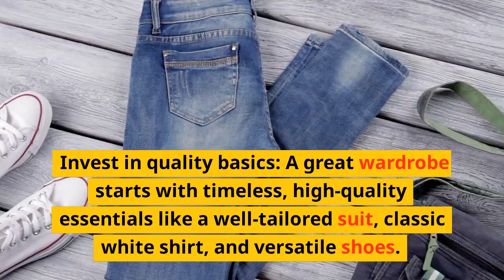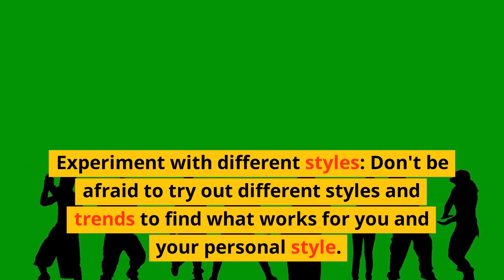"10 Timeless Men's Fashion Secrets That Will Change Your Style Forever"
If you're looking to upgrade your style game, look no further than these 10 timeless men's fashion secrets. In this video, we'll be revealing the insider tips and tricks that every stylish man should know. From the perfect fit to the right accessories, we'll show you how to look your best every day. Watch now to discover the secrets that will change your style forever!